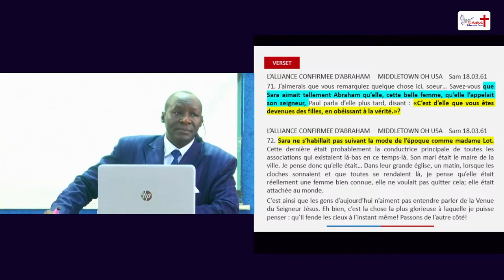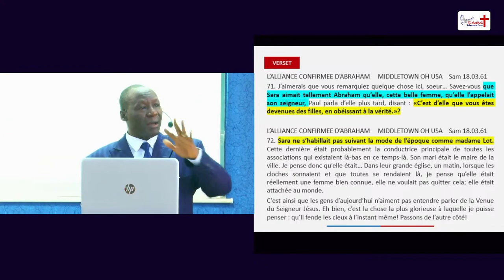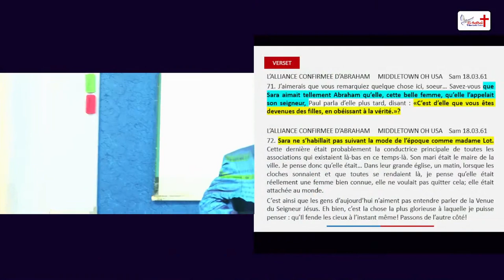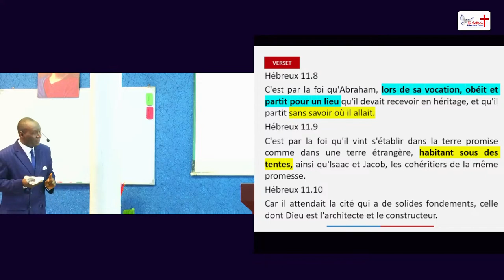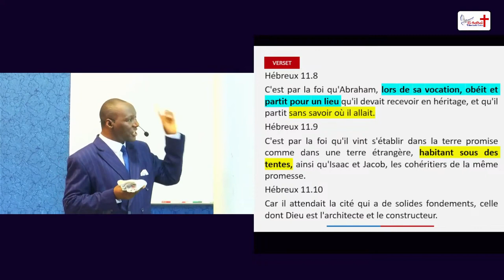Séparation d'Abraham et Lot